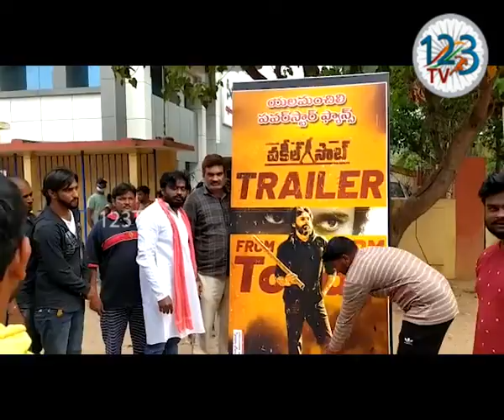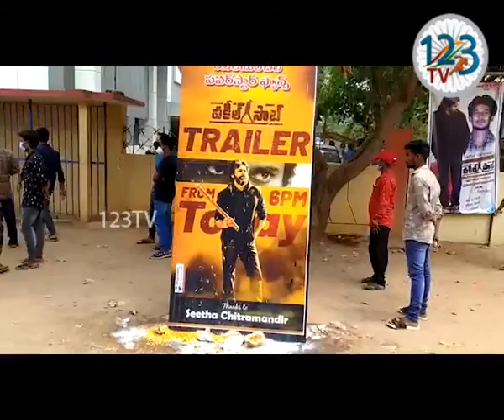విశాఖపట్నం జిల్లా యలమంచిలిలో అభిమానులు పవన్ కళ్యాణ్ ప్లెక్సీ కు పాలాభిషేకం చేశారు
పవన్ కళ్యాణ్ సినిమా విజయం సాధించిన ఆనందంతో  విశాఖపట్నం జిల్లా యలమంచిలిలో అభిమానులు పవన్ కళ్యాణ్ ప్లెక్సీ కు పాలాభిషేకం చేశారు అనంతరం బాణసంచా కాలుస్తూ సందడి చేశారు.